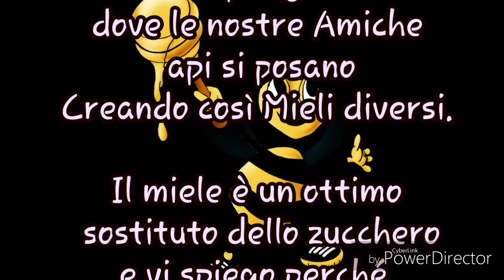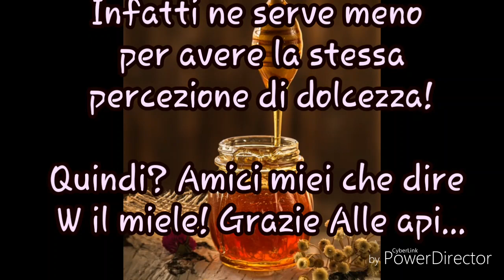Il miele ottimo sostituto naturale dello zucchero e vi spiego perché.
Oggi parleremo del miele.

Il miele è prodotto dalle api che
trasformano i composti zuccherino che raccolgono
dai fiori.

In commercio possiamo trovare
Miele di consistenza e origine diversa come Il Miele mille fiori,
Miele di castagno, miele  acacia.

Il perché è  molto semplice.
Madre natura ci offre una
Svariata tipologia di fiori dove
le nostre Amiche api si posano
Creando così Mieli diversi.

Il miele è un ottimo sostituto dello zucchero e vi spiego perché.

Lo zucchero comune è costituito da saccarosio.
Il saccarosio  si forma dall'unione di una molecola di glucosio e una di fruttosio.
Lo zucchero non contiene acqua, né vitamine, né minerali.

Il miele, elemento assolutamente nsturale contiene circa il 20% di acqua, contiene sia vitamine che minerali.
Non spaventstevi  le quantità sono minime ma aiutano comunque a proteggere il nostro organismo.

Il miele è  costituito principalmente da fruttosio ,ha un potere dolcificante superiore, rispetto allo zucchero comune.
Infatti ne serve meno per avere la stessa percezione di dolcezza!

Quindi? Amici miei che dire
 W il miele! Grazie Alle api...

Ultima ma preziosa chicca...

Il muele ha circa il 25% in meno di calorie, ecco quindi la famosa
E storica frase " è il 'nettare degli dei'!"

per messaggi e domande contattatemi su

Per tutte le mie videoricette